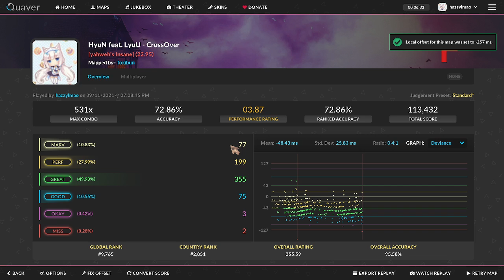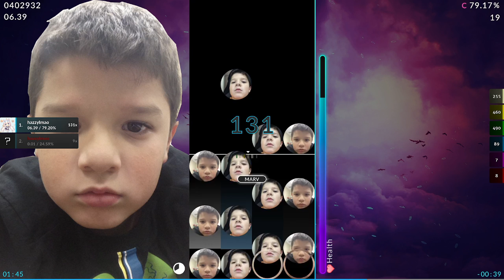why quaver is better than osu mania